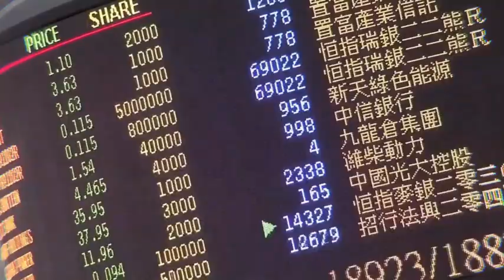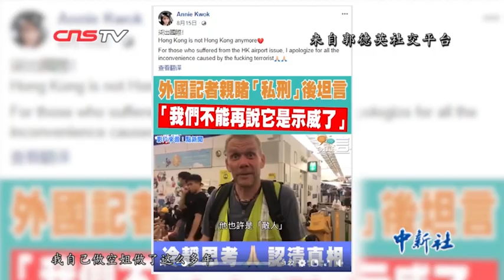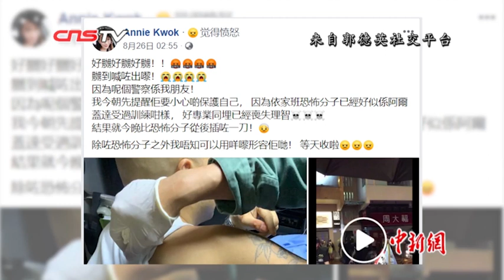饭店老板正义发声：我认识的香港不是这样 希望更多沉默的人站出来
因为在facebook上接连发声，反对暴力，郭德英的生意急转直下。她说，从小到大认识的香港人都很有爱，互相帮助，很有礼貌，不是每天都大声讲粗口，辱骂对方，甚至发生一些流血事件。她希望更多沉默的人能站出来，让社会多一些正义的声音。